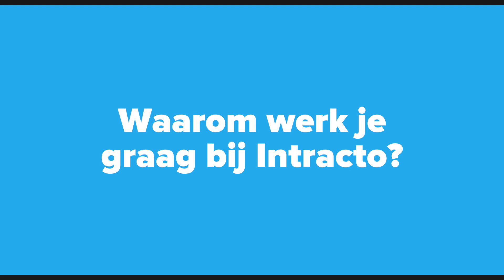Werken bij iO: projectmanager Joeri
Joeri schopte het op twee jaar tijd van developer tot projectmanager van zijn eigen team.

Hij vertelt wat hij fijn vindt aan zijn job en waarom het leuk is om te werken bij iO.

Ook op zoek naar een boeiende job in een stimulerende omgeving? Check